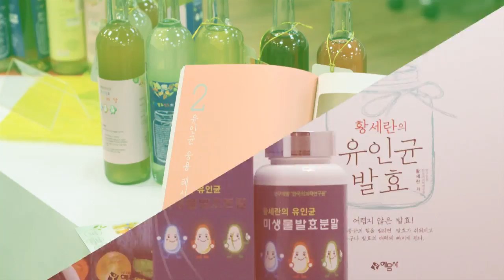발효신문 황세란유인균 약선식이연구원 - 약선식이 자격증 실기평가 현장, 어묵탕과 매운탕(박옥희)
황세란 한국의과학연구원 연구위원이 약선식이 자격증 실기평가 중 박옥희 연구원의 어묵탕과 매운탕에 대해 인터뷰하고 있습니다.